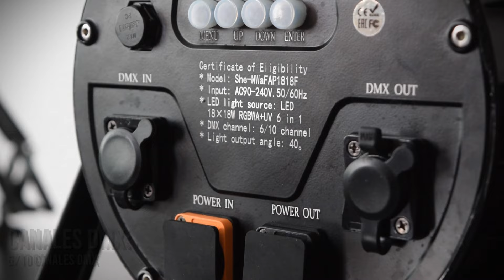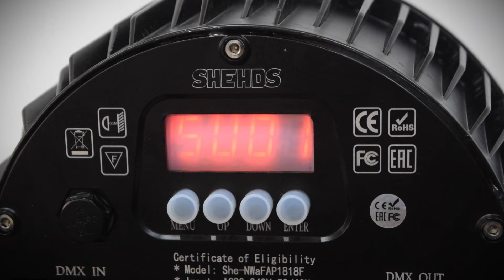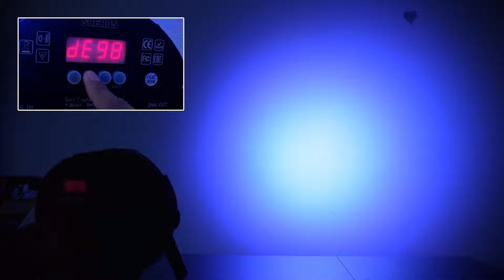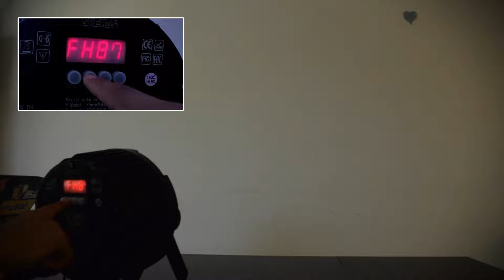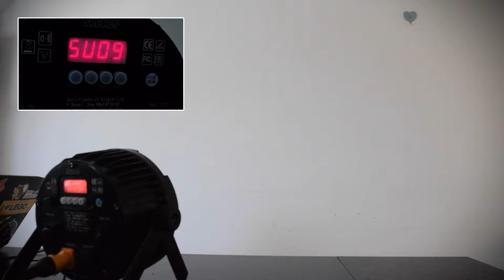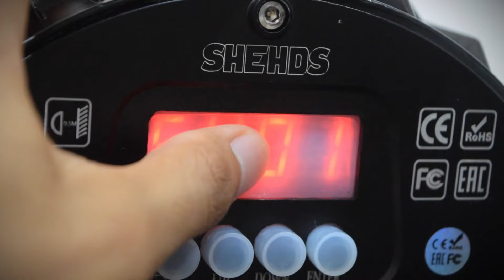¡ILUMINACIÓN para DJ! SHEHDS IP65 Luz LED Par impermeable | unboxing & Reseña.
Consigue tu LUZ IP65 Waterproof LED de @shehdslighting aquí;

Codigo: Jetber

► ¡Escucha mi muisca en Spotify!

► ¡Sígueme!